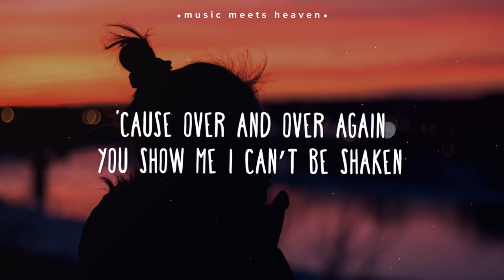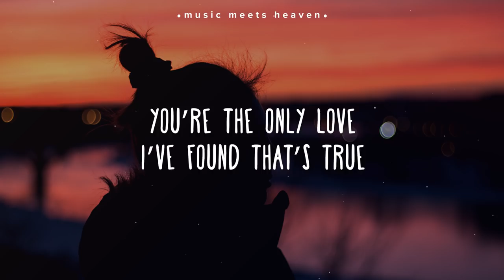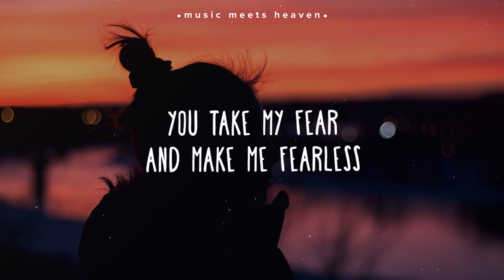the young escape ~ love me like you (Lyrics) ft. nobigdyl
🎙️Lyrics

You take my fear and make me fearless
You give me strength when I have none
You know my failures and my secrets
and I know I stand on perfect love

You show me I can’t be shaken
I won’t be taken
out by the waves and the wind
I know
even in the middle of the night
even when my heart can’t see the light
I could find a million reasons why it’s true
even when the oceans pull me out
I know that You’re with me even now
You’re the only love I’ve found that’s true
nobody’s gonna love me like You

You fill me up when I feel empty
You give me more than enough
when skies are falling all around me
You follow me with perfect love

I was in a rut
I had given up
it was in my blood
I would trade it all for shame
when You give me love
I took Your words and made a riddle with that
then I cried a river, and You went built a bridge over that
rainstorms, rainbow You brought the Skittles to that
You gave me love when I had none, yea it’s simple as that